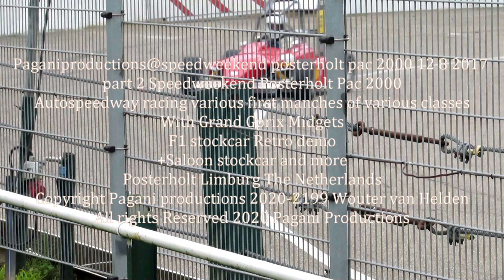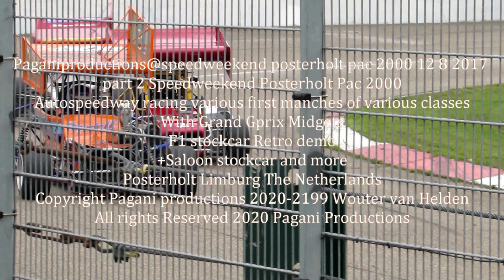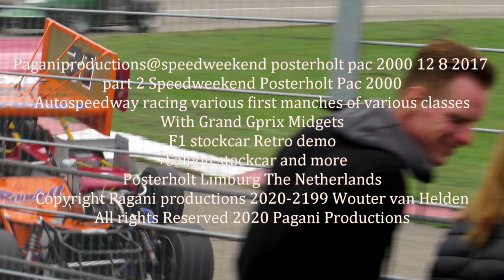Paganiproductions@speedweekend posterholt pac 2002 12 8 2017 part 2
Speedweekend Posterholt Pac 2002
Autospeedway racing various first manches of various classes
Posterholt Limburg The Netherlands